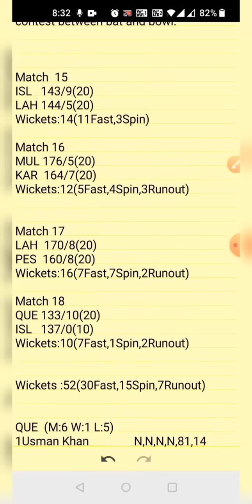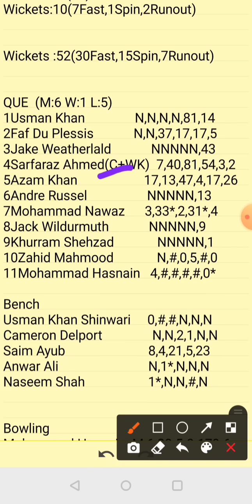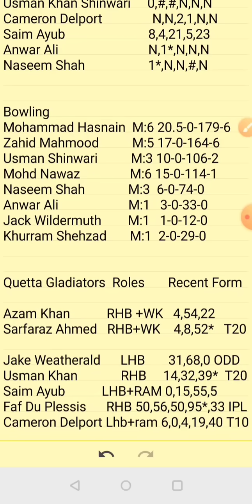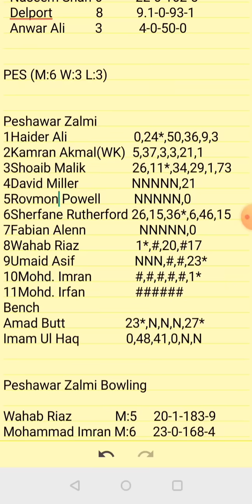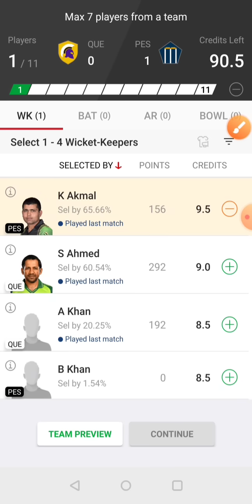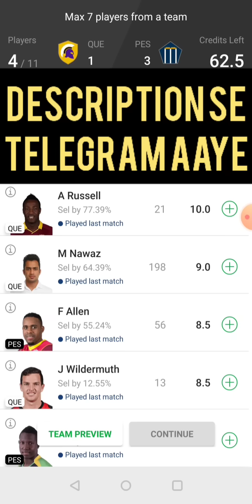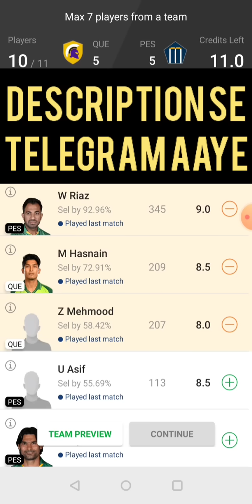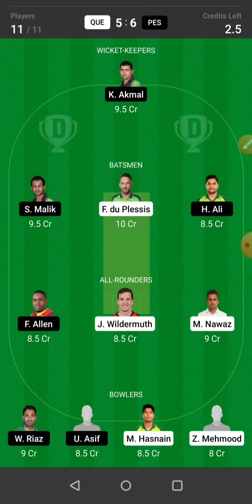QUE vs PES Dream11 Prediction|QUE vs PES Dream11 Team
QUE vs PES Dream11 Prediction|QUE vs PES Dream11|QUE vs PES Dream11 Team| is match of que vs pes dream11 psl t20 and includes match preview for que vs pes dream11 from the psl t20 or the pakistan super league t20 dream11 psl t20 2021

que vs pes dream11 prediction
que vs pes dream11
que vs pes
que vs pes dream11 team
que vs pes dream11 today
que vs pes dream11 analysis
pes vs que
pes vs que dream11
pes vs que dream11 team
dream11
cric11forecast
cric11forecast piyush
piyush arora
psl match dream11

1. This analysis  is based on my

2.Dream11 takes great care to comply with all central and state legislation in India to ensure that  users are fully protected. Every contest on  platform is carefully designed to comply with applicable statutes and regulations in India.